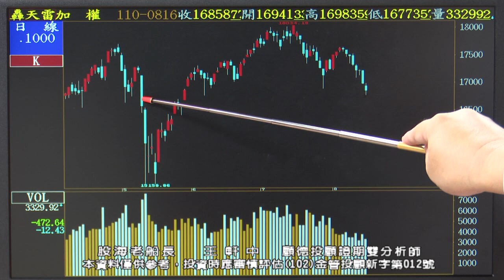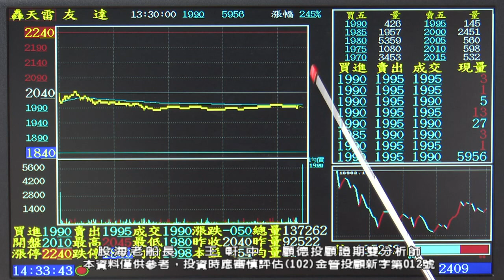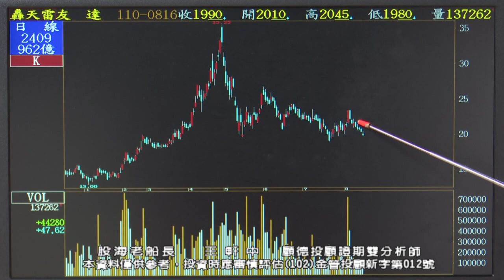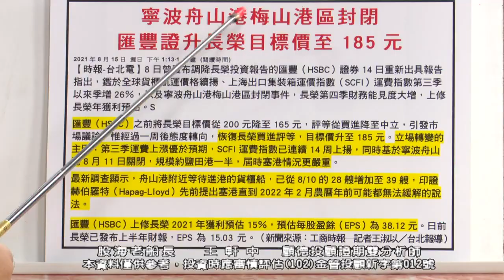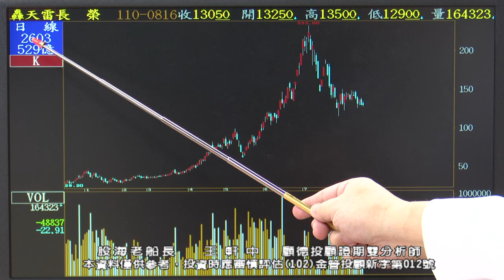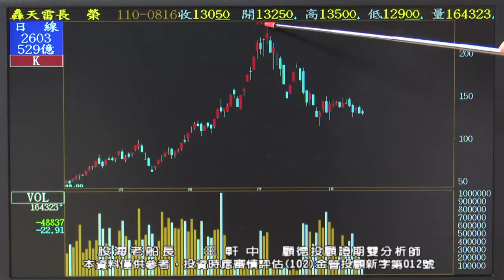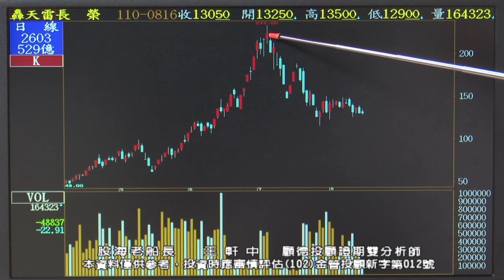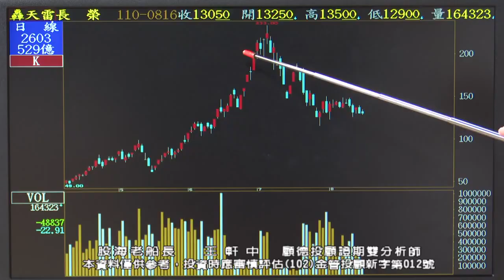2021/08/17 1930 王軒中 股海老船長